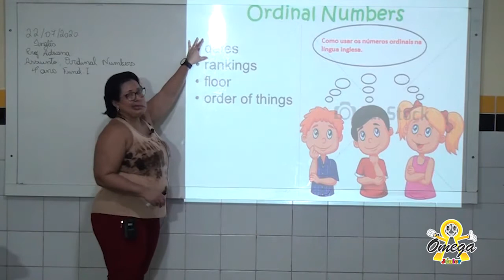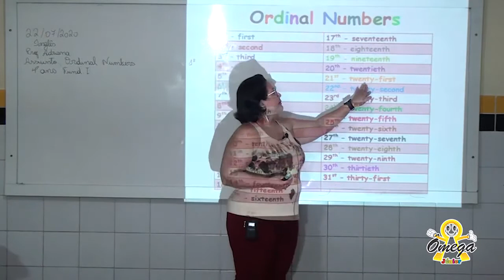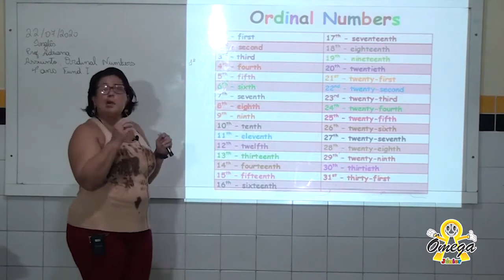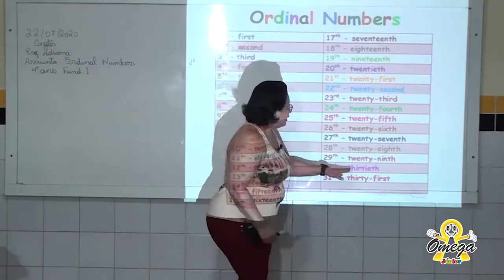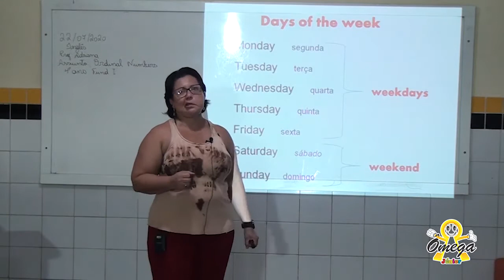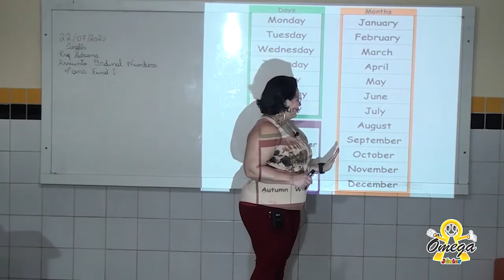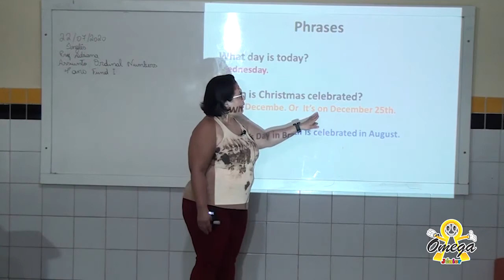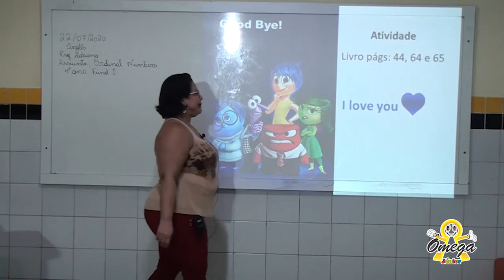4° ano fundamental I Inglês Ordinal Numbers 26/07/2020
4° ano fundamental I   Inglês   Ordinal Numbers    26/07/2020